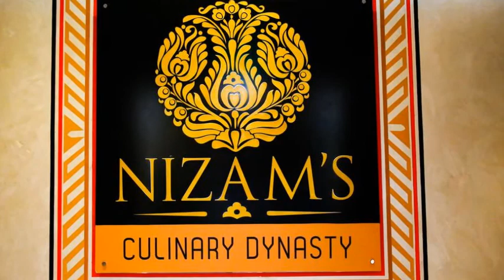Ambassador Hotel || Dubai Hotels || BUR DUBAI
Here's How To Guarantee You Get The Cheapest Flight Available, EVERY Time

The Ultimate Guide To Travel Hacking Cheap Flights Book smarter with Agoda! New hotel deals every day around the world!

Booked Here!

Located in Dubai, 4.3 km from Dubai International Convention and Exhibition Center, Ambassador Hotel features free WiFi access and private parking.

The hotel has a year-round outdoor pool and views of the pool, and guests can enjoy a drink at the bar.

A flat-screen TVwith cable channels, as well as a computer are provided.

Some units include a sitting area for your convenience. Views of the river, garden or city are featured in certain rooms.

The rooms are fitted with a private bathroom fitted with a bathtub or shower.

Burj Khalifa is 8 km from Ambassador Hotel, and Heritage Village is 600 m from the property.

The nearest airport is Dubai Airport, 6.9 km from Ambassador Hotel.